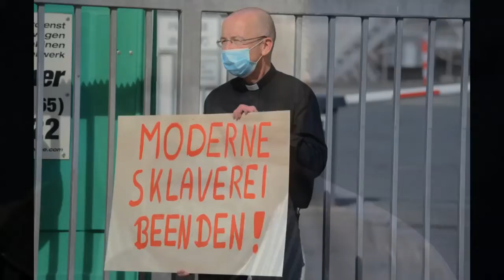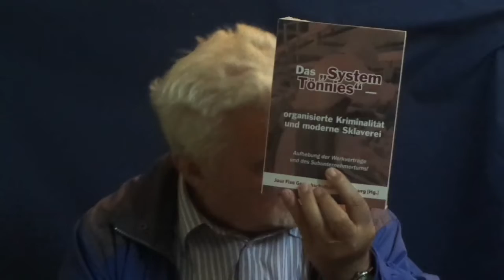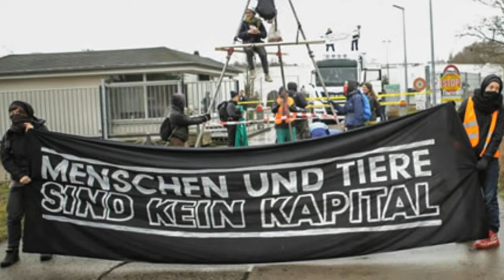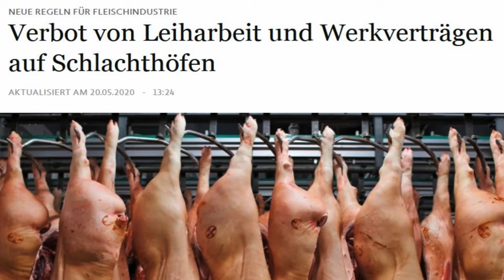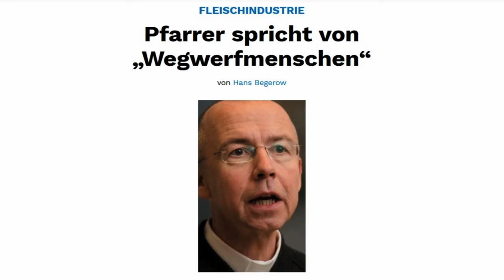Bauern, Tierschützer & Gewerkschafter gemeinsam...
gegen das System Tönnies.